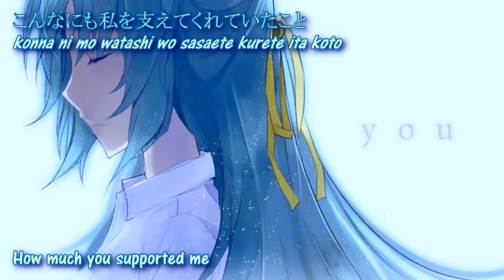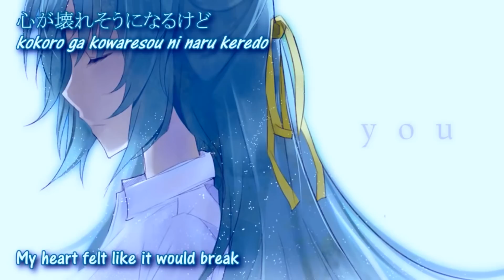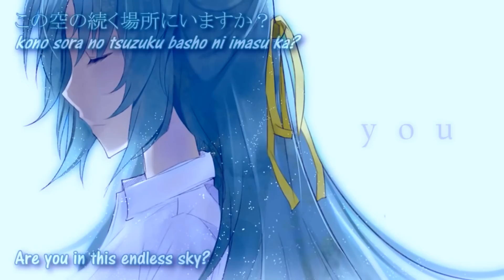【Riia】You │Higurashi No Naku Koro Ni【Cover】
◘ Composed and written by dai
◘ Originally sung by Yuzuki

◘ Mix, video and vocals: Riia
◘ Original video by TheHakurouTengu

I have 500 subs already, thank you so much for your support everyone, it means a lot to me ! :) So this song is my thank you to you all ! ♥